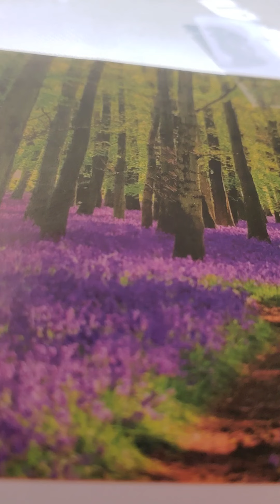generational blessings malachi 4 kjv